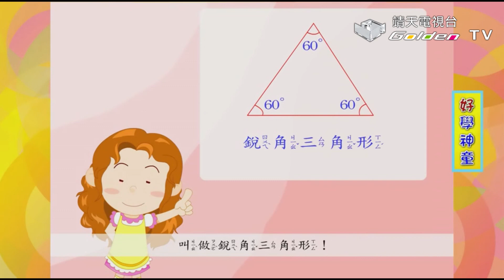糖糖分糖果(棒棒糖有幾支)、大廚師(做果凍)、誰的蛋糕大 【好學神童 Ep.3】│ 靖天電視台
第一單元–糖糖分糖果(棒棒糖有幾支)、大廚師(做果凍)、誰的蛋糕大
詞語：背著、書包、你猜、去哪裡、書包
數學：角和邊和頂點

↓↓更多節目資訊↓↓
靖天電視台官網：